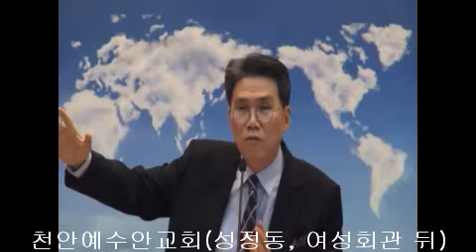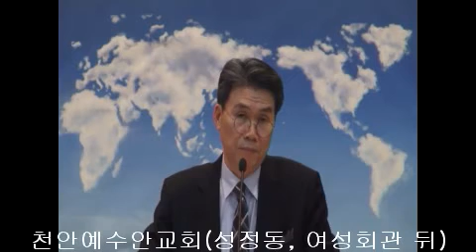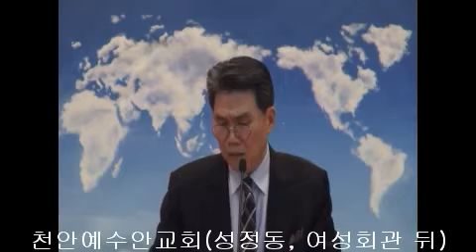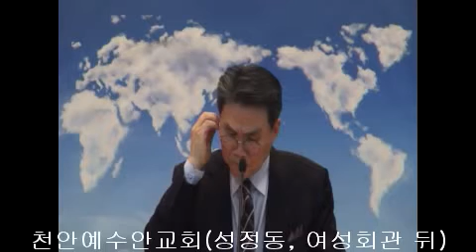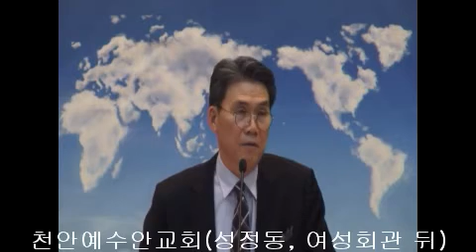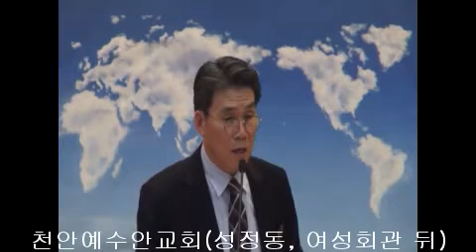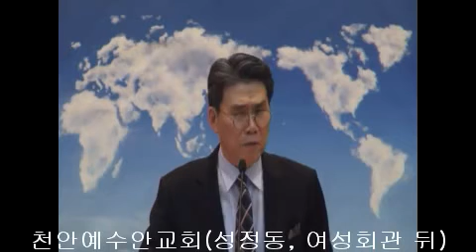20190217 천안예수안교회